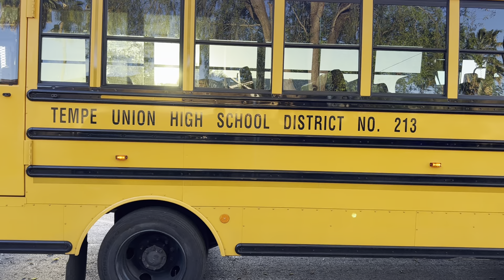Monday morning Sagan bus